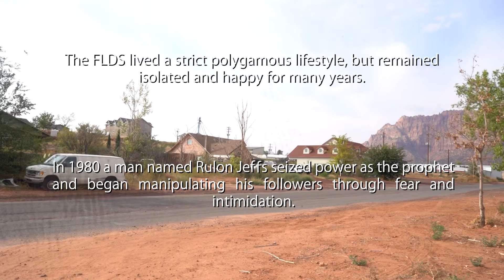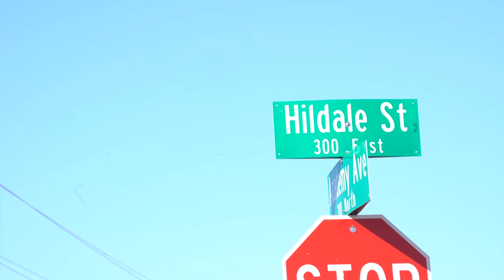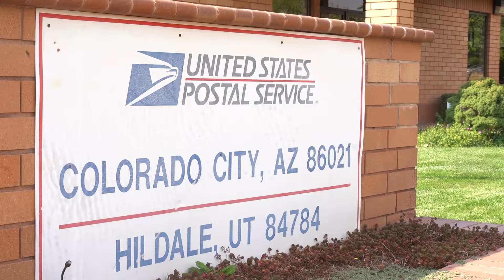FLDS Teaser - U Miami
As my thesis project at the University of Miami, I reported on two towns on the Utah/Arizona border that used to be run by a polygamist cult.  After traveling there and conducting interviews, I produced a four-part podcast and this teaser video.

Learn about the former members of the Fundamentalist Church of Jesus Christ of Latter-Day Saints (FLDS) as they try to reclaim their community after the horror Warren Jeffs caused.